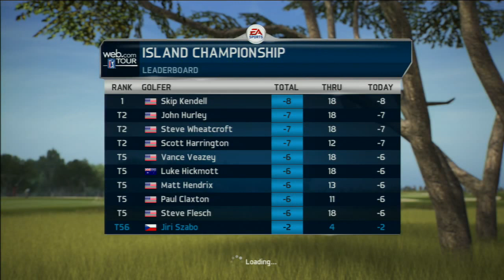Czech Let's Play - Tiger Woods PGA Tour 14 - part 11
Kariéra golfového Tiger Woods PGA Tour 14, společně s živým komentářem.